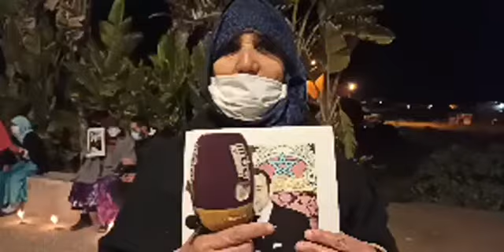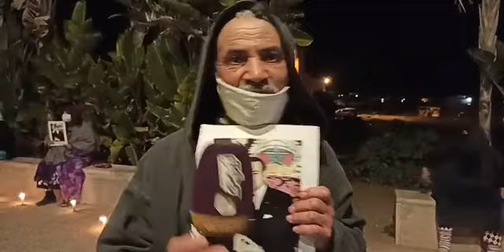الأسرالمقصية بدوار بن سيمو يطالبون الجهات المسؤولة بإدماجهم فبرنامج إعادة الإيواء بمشروع مدينة زناتة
على المباشر..الأسر المقصية بدوار بن سيمو يطالبون الجهات المسؤولة بإدماجهم في برنامج إعادة الإيواء بمشروع مدينة زناتة الجديدة